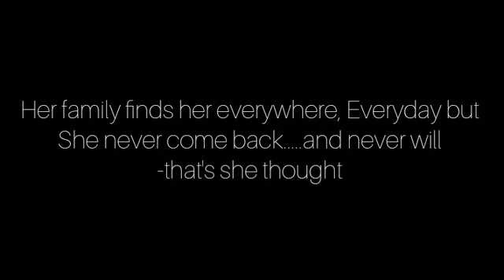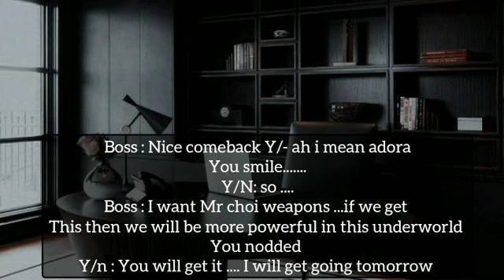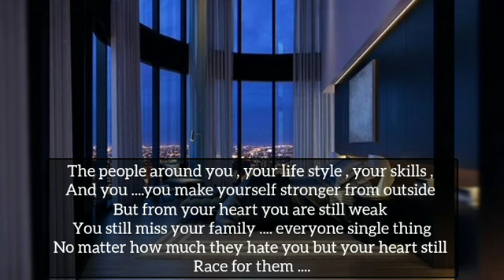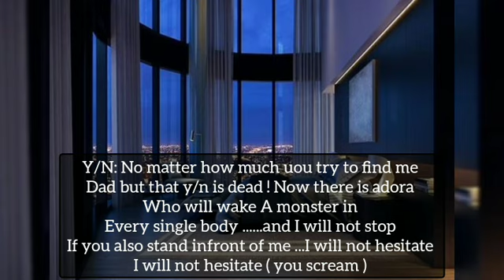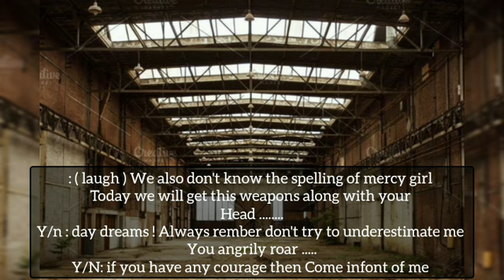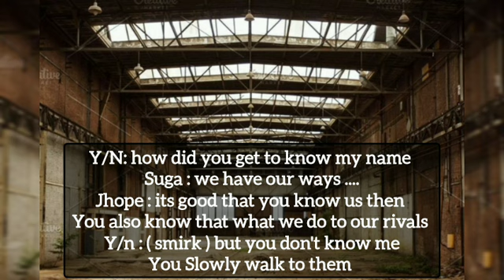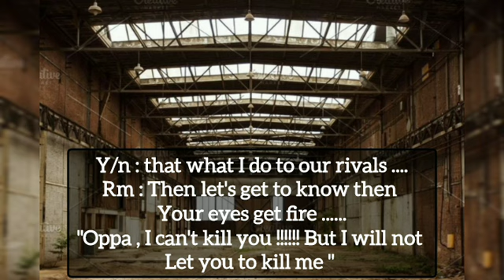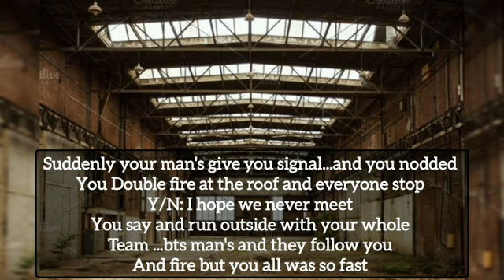When you trained yourself [ after one year ]// its good to be bad || Bts ff 💜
bts#btsff#btsshorts#btsarmy#btsimagine

Hey guys ! I hope you all doing Fine ..😊💗💜💞...In this series... Y/n family hates her alot and she don't the reason for that...she is depressed child ...Even Her brothers ignore her ... so she try to escape from them ( Watch full series to know more )

This is series link